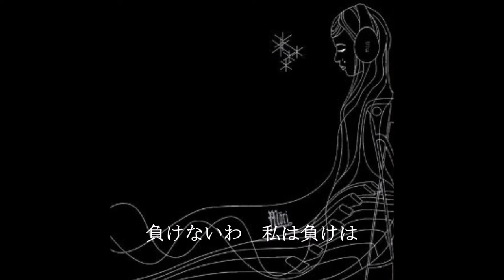歌ってみた「白い小鳩」椎名林檎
歌詞に誤字が多いのはアップロードする時、確認しないんだろうね・・・。